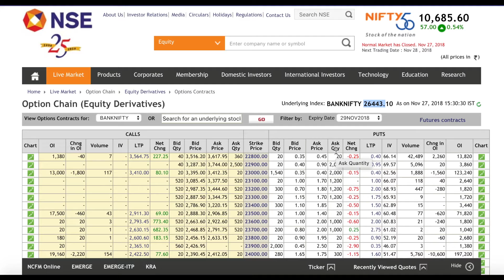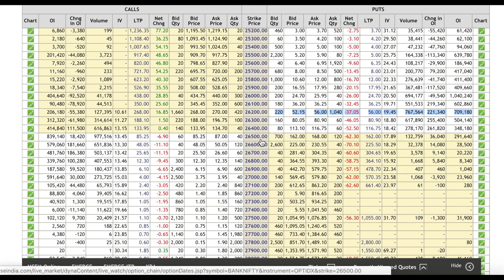Bank Nifty Option Chain क्या बताता है कल के लिए !!!!